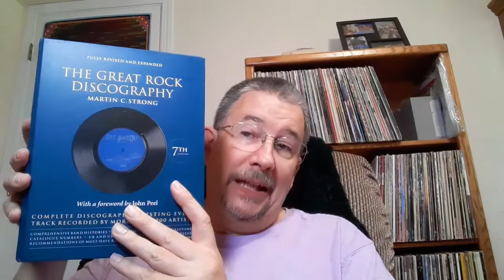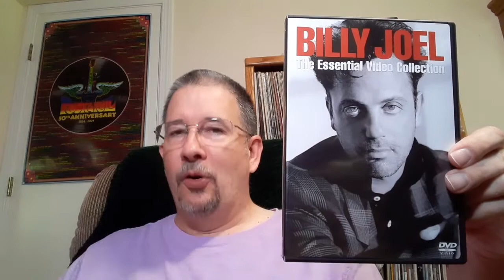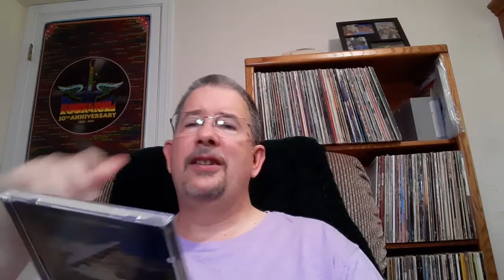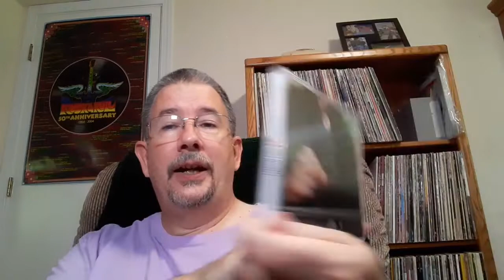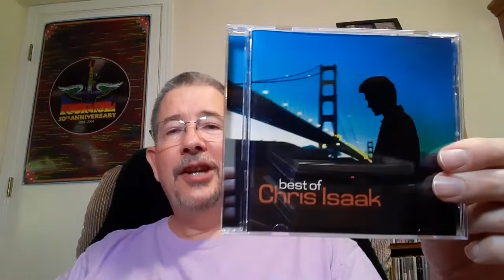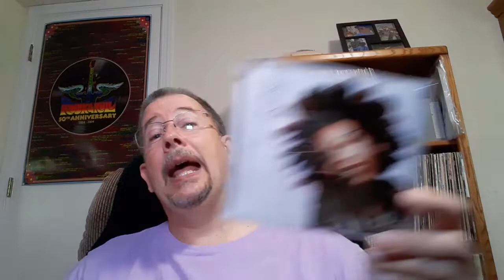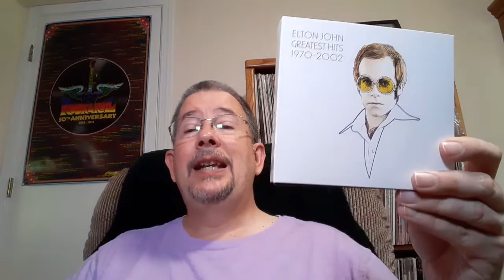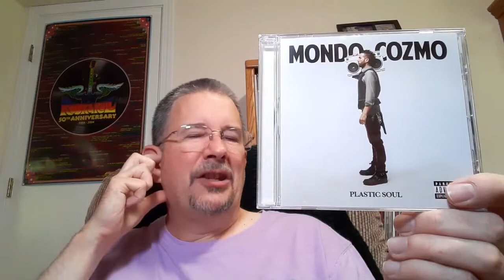FYE Finds and Other Stuff! - THP 07/20/2022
I got to take a trip up to the FYE in Salem on Monday, and I also got a gift box from my little bro several days early, so here's me breaking down the contents of both! Enjoy!

Chapters:
Intro & Book Find 0:00
Gifts from Noah 5:11
FYE Finds part 1 9:48
FYE Finds part 2 & Outro 14:09